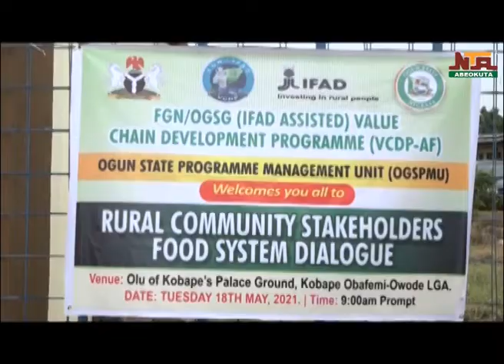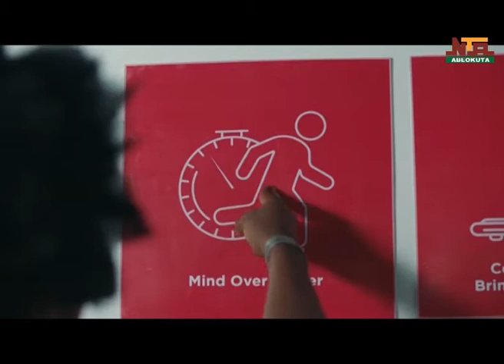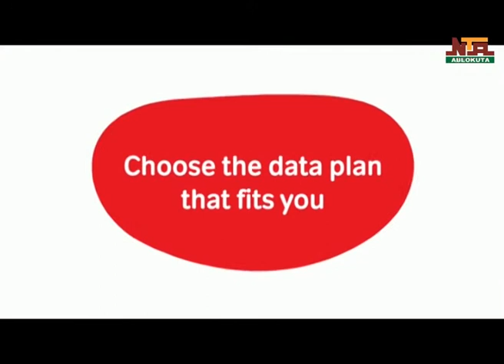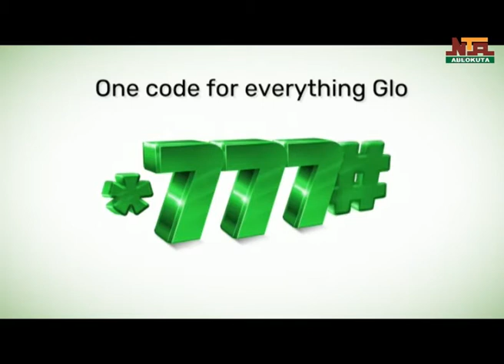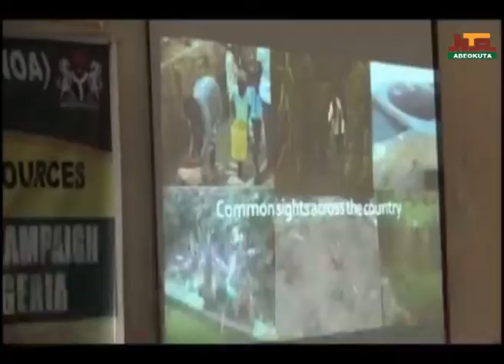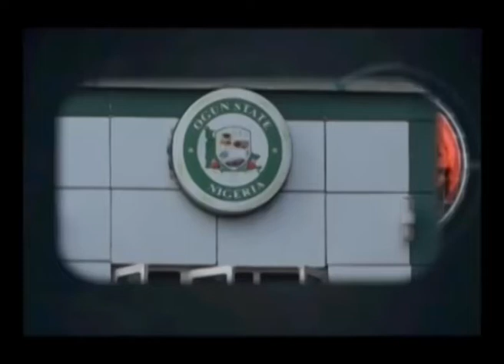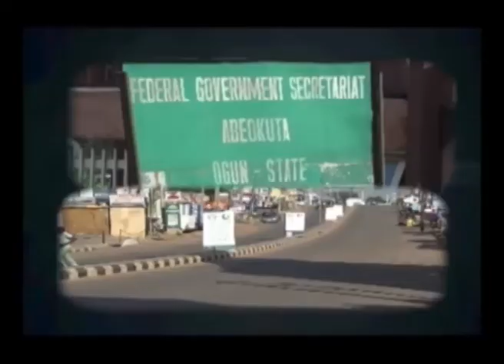NTA Abeokuta News, 18th May, 2021